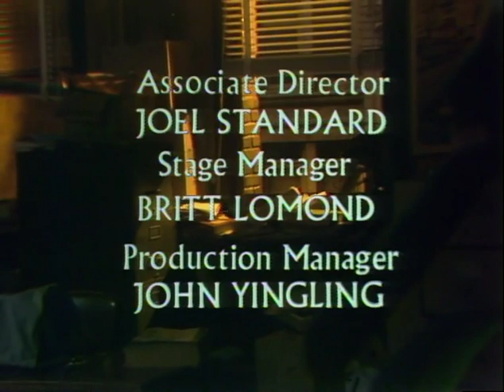The Typists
by  Murray Schisgal
with Eli Wallack and Anne Jackson